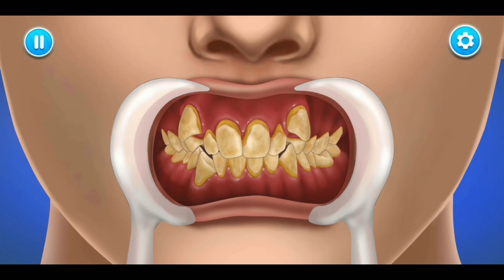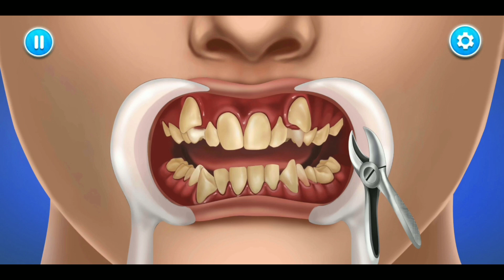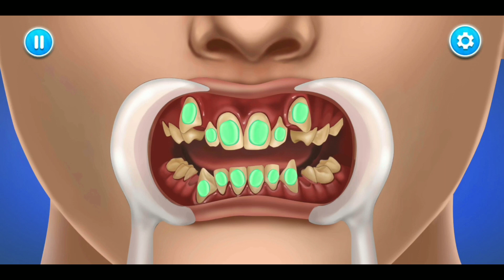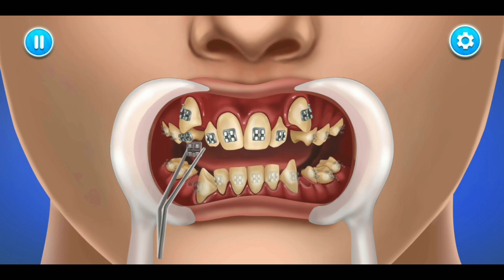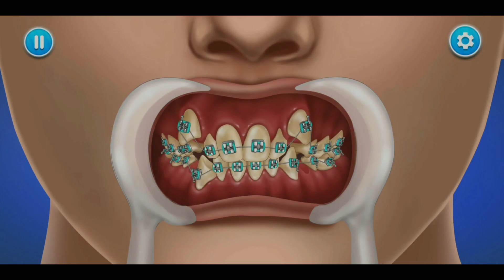Asmr hospital game